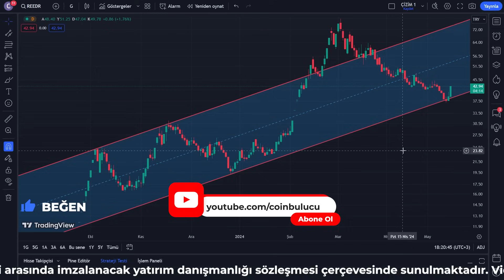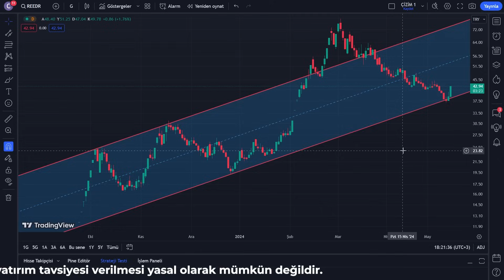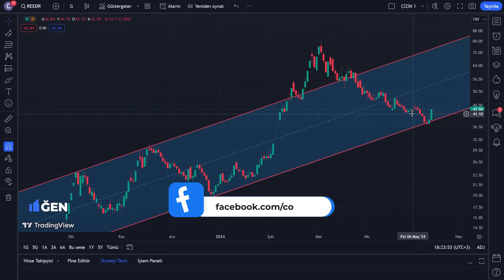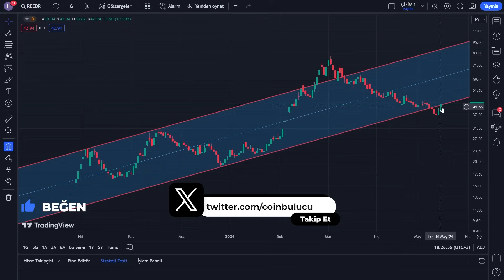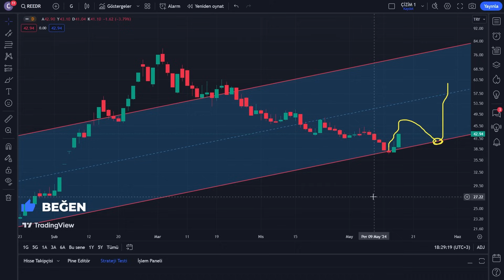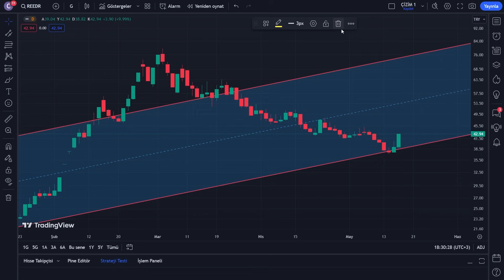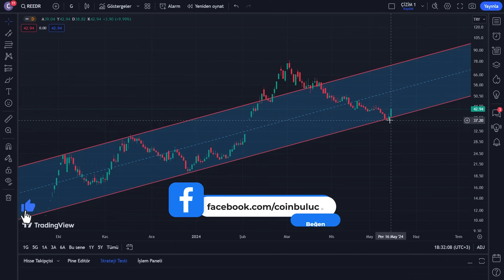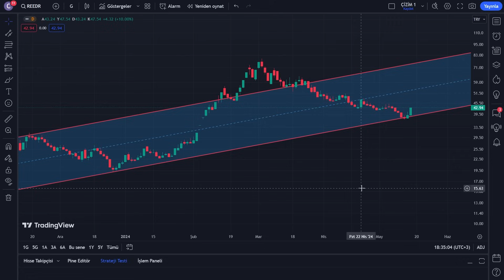REEDER ARTIK OPERASYONA HAZIR! REEDR Hisse Teknik Analiz - Borsa Yorum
Reeder Hisse Analiz - Yorum - Son Durum - Hedef Fiyat - Borsa Ne Olur - İnceleme - Halka Arz

Merhaba, bu video, Borsa İstanbul'da REEDR koduyla işlem gören Reeder Teknoloji Sanayi ve Ticaret A.Ş.'nin hisse senedinin teknik analizini içermektedir.

Reeder, Türkiye'nin önde gelen teknoloji şirketlerinden biri olarak 2010 yılında kurulmuş ve Borsa İstanbul'da REEDR koduyla işlem görmektedir. Şirket, genç, dinamik ve uzman kadrosuyla sektördeki yerini sağlamlaştırmış, akıllı cihazlardan yazılım geliştirmeye kadar geniş bir teknoloji yelpazesi sunmaktadır.

Reeder, temel değerleri arasında inovasyon, kalite ve müşteri memnuniyetini öne çıkarmaktadır. Bu değerler, şirketin sektörde öncü bir konumda olmasını sağlamıştır.

Şirketin faaliyet alanları arasında akıllı cihazlar, yazılım geliştirme, e-kitap ve dijital okuma bulunmaktadır. Yüksek performanslı tabletlerden bilgisayarlara, akıllı telefonlardan giyilebilir teknolojiye kadar geniş bir ürün yelpazesi, müşterilere çeşitli yenilikçi çözümler sunmaktadır.

Reeder hisse senedi üzerinde yapılan teknik analiz, şirketin gelecekteki potansiyel performansı hakkında önemli bilgiler sunmaktadır. Grafik analizi, destek/direnç seviyelerini değerlendirirken, hacim analizi son dönemdeki ticaret hacmini göz önüne sermekte ve RSI ile MACD analizi aşırı alım veya satım durumlarını belirlemekte kullanılmaktadır. Bu analizler, yatırımcılara şirketin hisse senedi üzerindeki potansiyel hareketleri hakkında önemli veriler sağlamaktadır.

Reeder, güçlü pozisyonu, sürekli büyüme stratejisi ve teknoloji sektöründeki liderliği ile dikkat çekmektedir. Teknik analiz, hisse senedinin gelecekteki potansiyel hareketleri hakkında önemli bilgiler sunmaktadır. Ancak, yatırım kararları almadan önce kendi araştırmanızı yapmanız önemlidir.

REEDR hissesinin teknik analizi, potansiyel alım veya satım noktalarını belirlememize yardımcı olabilir. Ancak, unutmayın ki her yatırım kararı dikkatli bir araştırma ve kişisel değerlendirme gerektirir. Özellikle kendi yatırım hedeflerinizi ve risk toleransınızı göz önünde bulundurmalısınız.

Bu videoyu izleyerek, REEDR hissesinin teknik analizi üzerinden gelecekteki olası hareketler hakkında daha fazla bilgi edinebilir ve yatırım stratejinizi belirlerken bu bilgileri değerlendirebilirsiniz.